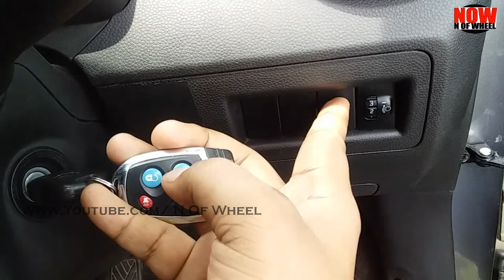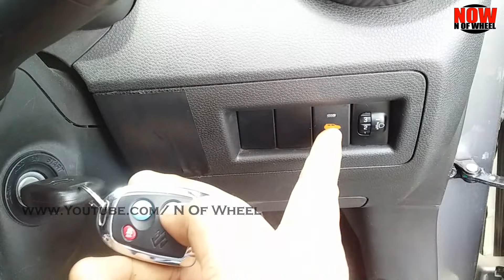Maruti Suzuki Nippon Shock Sensor Activation And Deactivation ( hindi ) || Protect Car From Thief